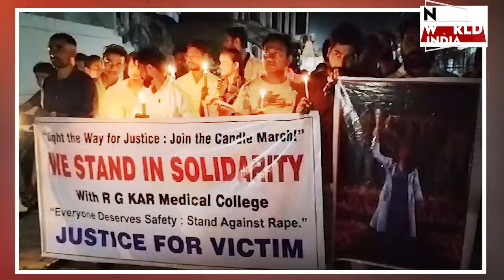West Bengal President Rule: ममता पर जल्द गिरने वाली है गाज ? | Mamta Banerjee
कोलकाता के आरजी कर मेडिकल कॉलेज में महिला ट्रेनी डॉक्टर के साथ दरिंदगी की घटना को लेकर पूरे देश में आक्रोश है. वहीं बर्बर घटना के बाद अस्पताल में भीड़ के हमले और तोड़फोड़ से भी बड़े सवाल खड़े हो गए हैं. इस मामले में एक आरोपी को गिरफ्तार किया गया है. वहीं पश्चिम बंगाल की ममता बनर्जी सरकार की जमकर आलोचना भी हो रही है. यहां तक कि टीएमसी के अंदर भी मामले को लेकर विरोध के स्वर मुखर होने लगे. पश्चिम बंगाल के राज्यपाल सीवी आनंदबोस भी रेप और हत्या की बर्बर घटना को लेकर ऐक्शन मोड में हैं. राज्यपाल मंगलवार को गृह मंत्री अमित शाह और राष्ट्रपति द्रौपदी मुर्मू से मुलाकात करने दिल्ली पहुंचे हैं. उन्होंने उपराष्ट्रपति जगदीप धनखड़ से भी मुलाकात की. ऐसे में पश्चिम बंगाल में राष्ट्रपति शासन के भी कयास तेज हो गए हैं.